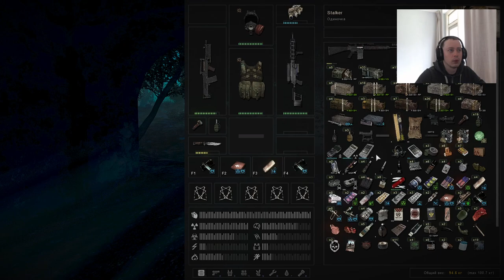Stalker Anomaly + Expedition Прохождение#35 Финал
Ссылка на сталкер аномали - (качаете S.T.A.L.K.E.R. Anomaly 1.5.1 и патч к нему(S.T.A.L.K.E.R. Anomaly 1.5.1 to 1.5.2 Update))

Хочешь отблагодарить, обрадовать меня? Тогда тебе сюда -